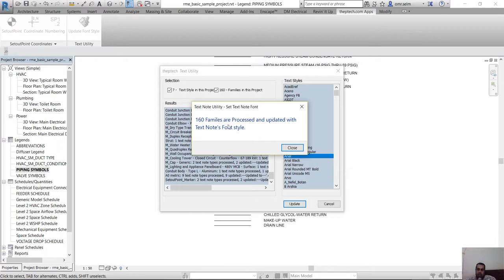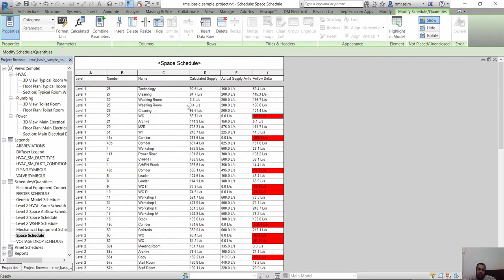Text Utility revit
شير مشاركة

text analysis tool
noun finder from text online
text analysis tool download
phrase frequency counter
word frequency analysis software
adjective finder tool online
word frequency analysis excel